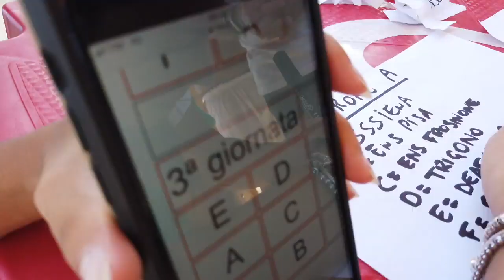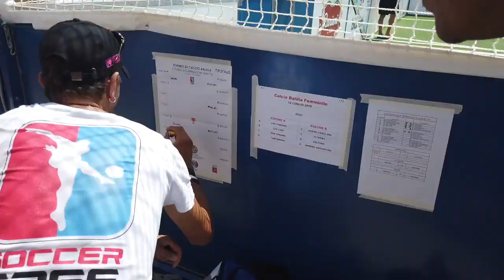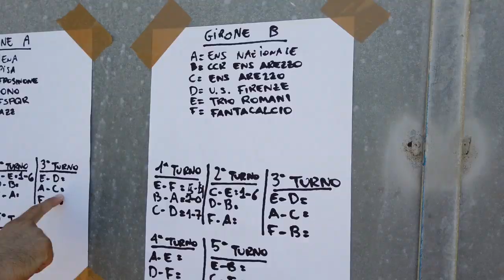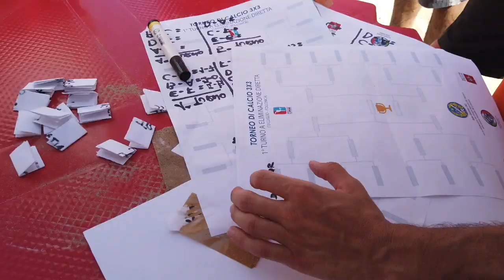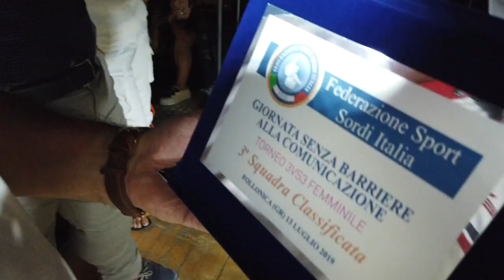Video conclusivo della giornata senza barriere di sport e inclusione: 13 luglio a Follonica (GR)